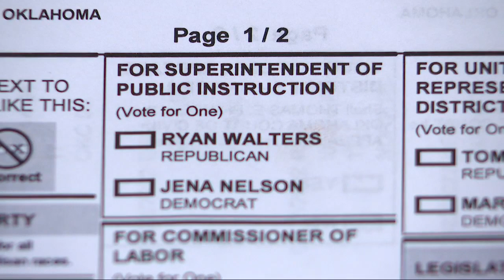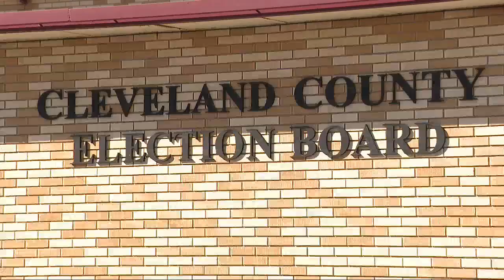Poll workers needed across Oklahoma ahead of Nov. 8 election